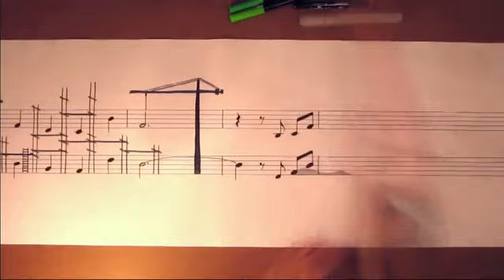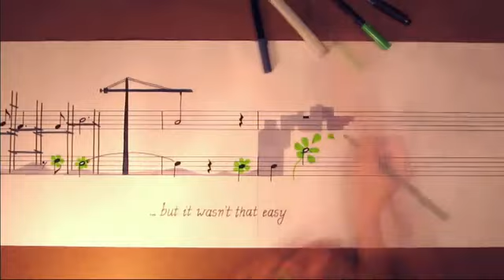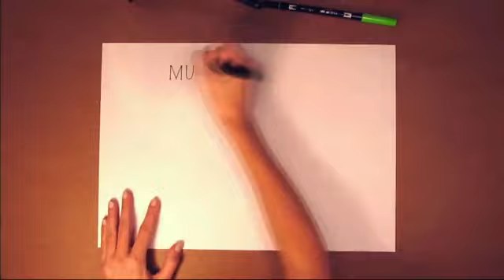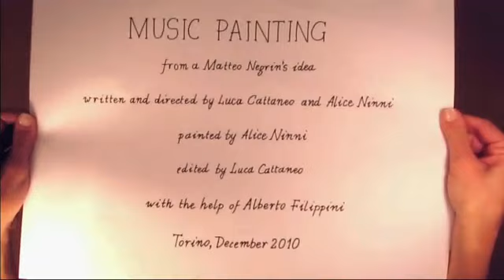MUSIC PAINTING Glocal Sound - Matteo Negrin barzani king